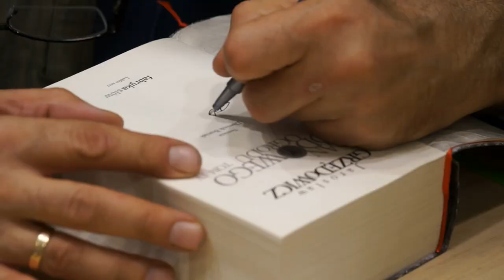Jarosław Grzędowicz o nowej powieści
Co po cyklu "Pan Lodowego Ogrodu"? Jarosław Grzędowicz pracuje nad nową powieścią, której akcja będzie toczyła się na Ziemi w nieodległej przyszłości.
Grzędowicz spotkał się z czytelnikami 14 września 2015 r. w salonie empik Złote Tarasy w Warszawie w ramach cyklu "Fantastyczny wrzesień".
Spotkanie prowadziła Magdalena Walusiak.
Zdjęcia i montaż: Sławek Pabian